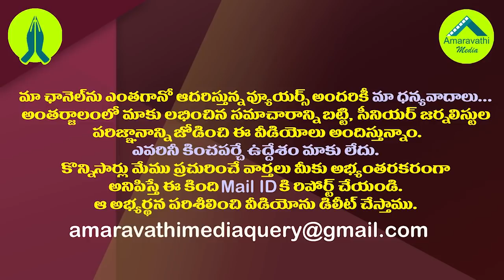టీడీపీకి మాజీమంత్రి గుడ్ బై...చంద్రబాబుపై ఫైర్||TDP Ex-minister fire on chandrababu